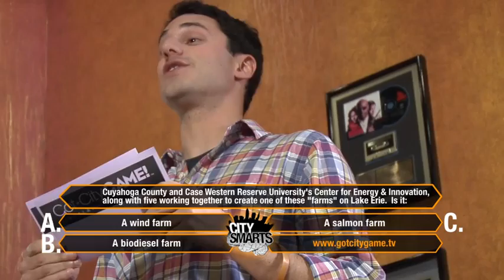CitySmarts 12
Contestants test their knowedge of NorthEast Ohio